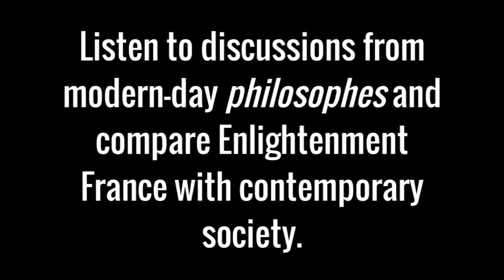cafedelaculturev1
January 31, 2016, 8th arrondissement near the Champs Elysee in Paris, France

Walk through the door...and be transported back to 18th century France...live Baroque music plays by candlelight, a fire crackles in the hearth, the smells of savory and sweet delights draft through the air...and of course, you are surrounded by books and philosophers!

Join us!